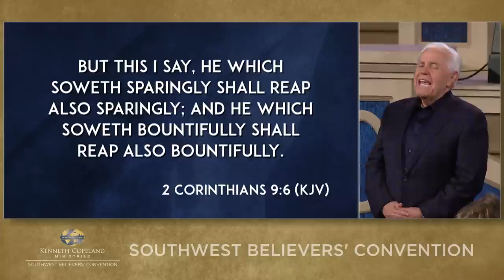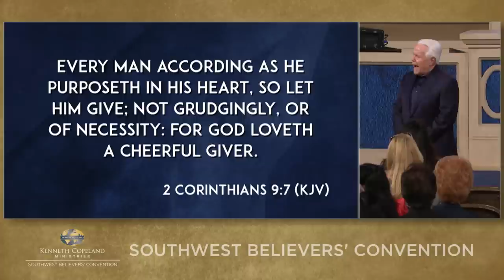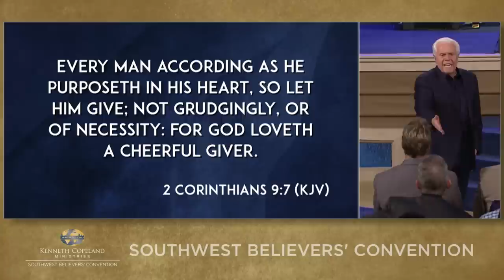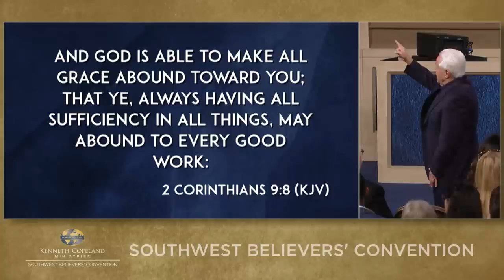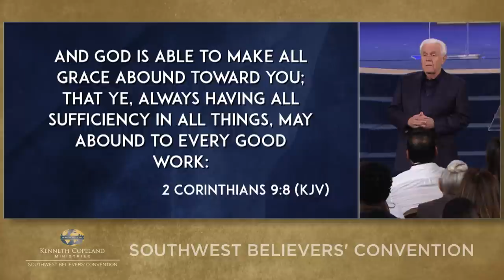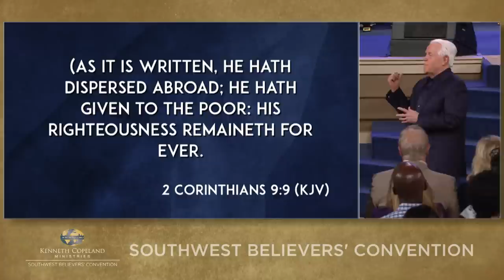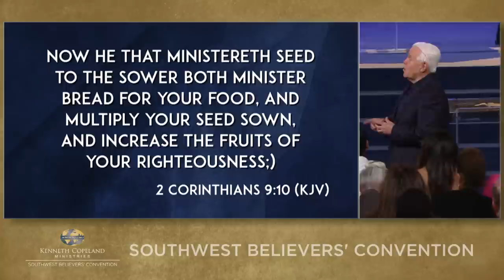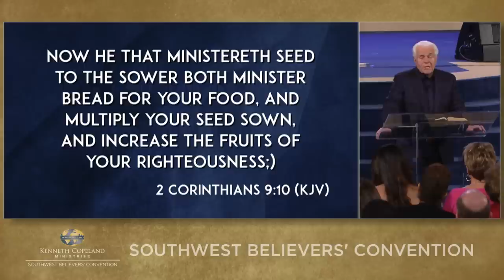2019 Southwest Believers’ Convention: Enriched in All Things (3:00 p.m.)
At the 2019 Southwest Believers’ Convention, Jesse Duplantis explains the biblical principle of having “things”; to be a blessing to others. “And God is able to make all grace abound toward you; that ye, always having all sufficiency in all things, may abound to every good work” (2 Corinthians 9:8).